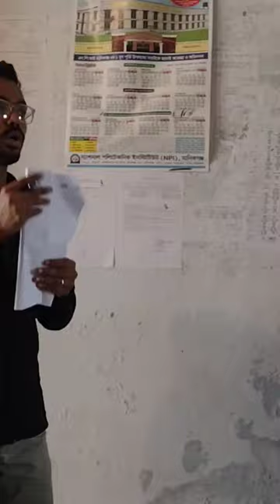জাতীয় পুষ্টি সপ্তাহ।২০২৩। বাংলাদেশ।মানিকগন্জ।